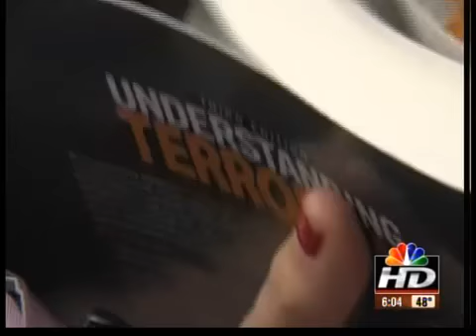Cocaine found in textbook ordered through Amazon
She ordered a textbook online for class -- instead she got drama, mystery and crime and ended up at the police station.